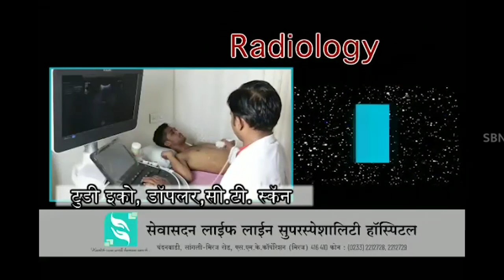सांगलीमध्ये पुराच्या पाण्यात चक्क म्हशी बुडाल्या, व्हिडीओ सोशल मीडियावर व्हायरल